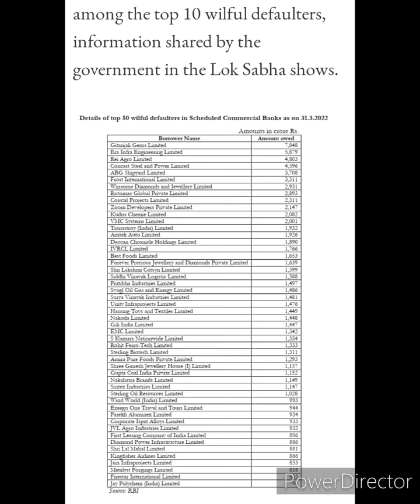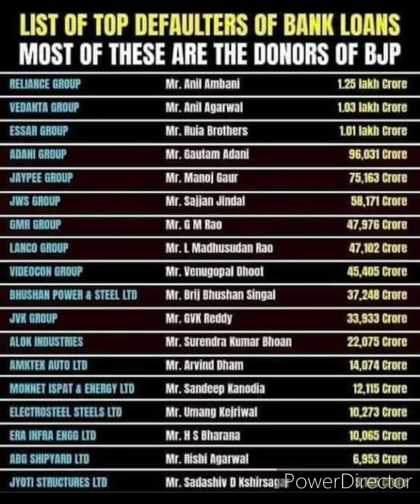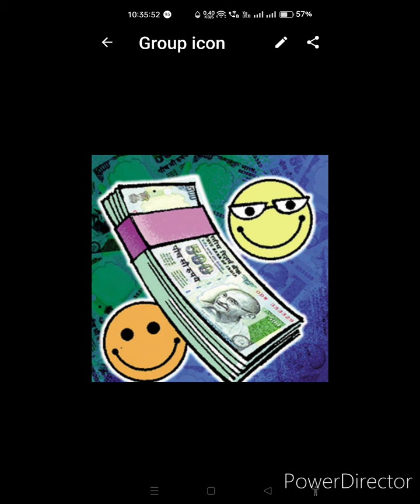WILFUL DEFAULTERS NO NEED OF WORRY-डिफॉल्टरों के पक्ष में आरबीआई के निर्देश-RBI DEFAULTER KE HAQ ME